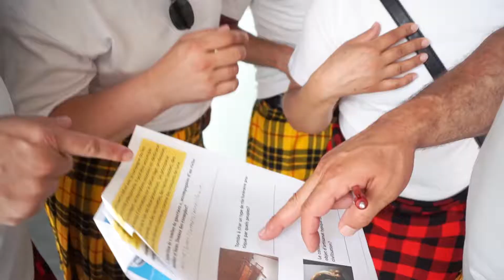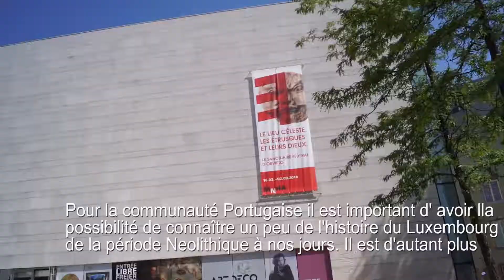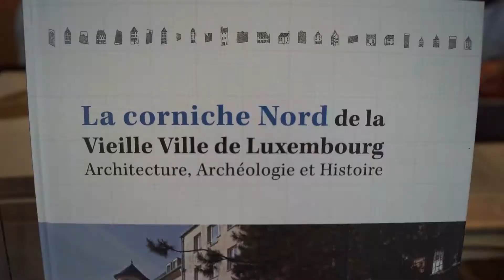REPORTAGE Musée National d'Histoire et d'Art Luxembourg